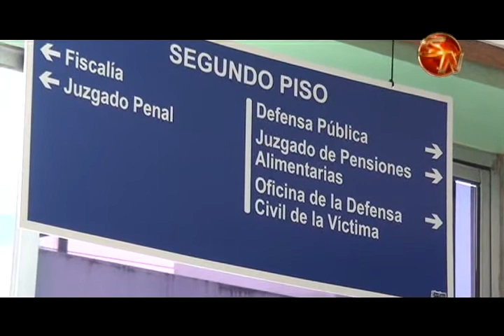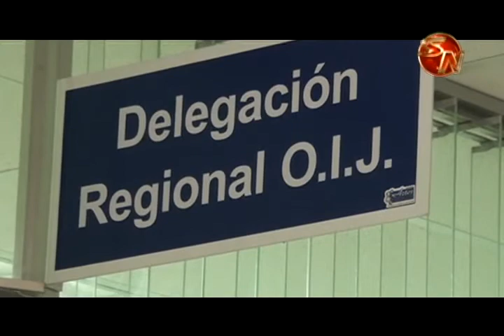Sospechosos de ocultar 150 kilos de cocaína irán seis meses a prisión preventiva